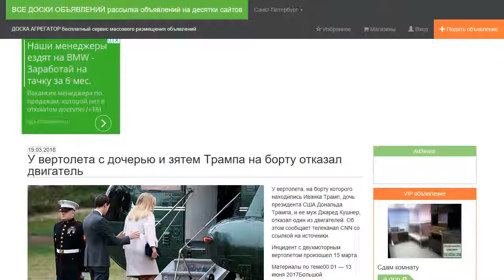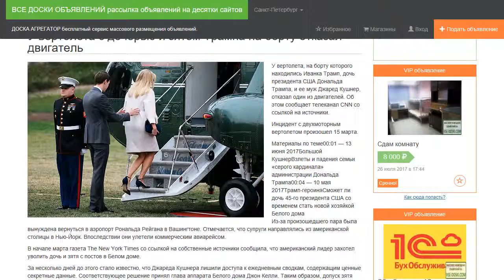У вертолета с дочерью и зятем Трампа на борту отказал двигатель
У вертолета, на борту которого находились Иванка Трамп, дочь президента США Дональда Трампа, и ее муж Джаред Кушнер, отказал один из двигателей. Об этом сообщает телеканал CNN со ссылкой на источники.

Инцидент с двухмоторным вертолетом произошел 15 марта.

Из-за произошедшего пара была вынуждена вернуться в аэропорт Рональда Рейгана в Вашингтоне. Отмечается, что супруги направлялись из американской столицы в Нью-Йорк. Впоследствии они улетели коммерческим авиарейсом.

В начале марта газета The New York Times со ссылкой на собственные источники сообщила, что американский лидер захотел уволить дочь и зятя с постов в Белом доме.

За несколько дней до этого стало известно, что Джареда Кушнера лишили доступа к ежедневным сводкам, содержащим ценные секретные данные. Соответствующее решение принял глава аппарата Белого дома Джон Келли. Таким образом, допуск зятя Трампа понизили с высшего до секретного.

Иванка Трамп занимает пост советник президента, а ее муж — главного советника американского лидера.